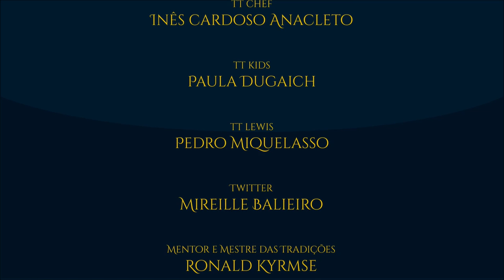O que é "O Silmarillion" | TT 325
Vamos entender, de acordo com Christopher Tolkien, do que se trata “O Silmarillion” e sua importância para o Legendário de Tolkien, além da relação com “O Senhor dos Anéis”.

- Imagens:
Brothers Hildebrandt, Jenny Dolfen, Steamey, daibeg7, markus_art_design, breathing2004, J.R.R. Tolkien, Donato Giancola, nahar_doa, efelidi, kiprasmussen.